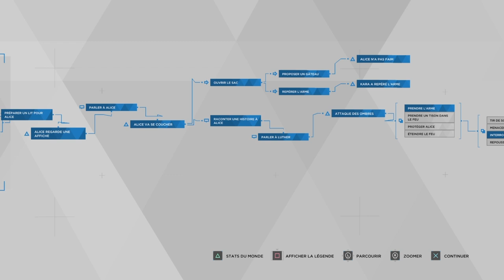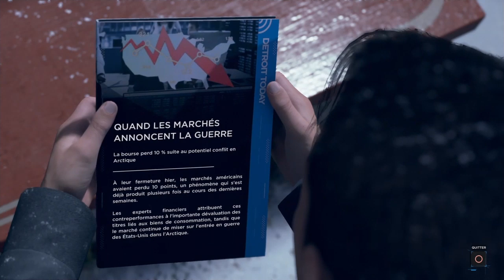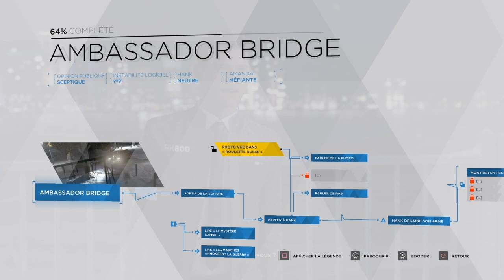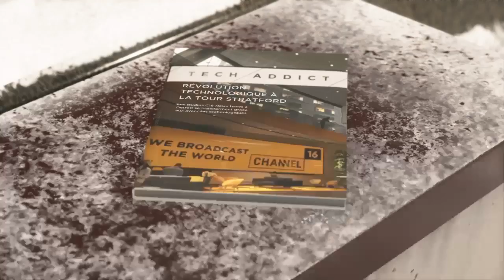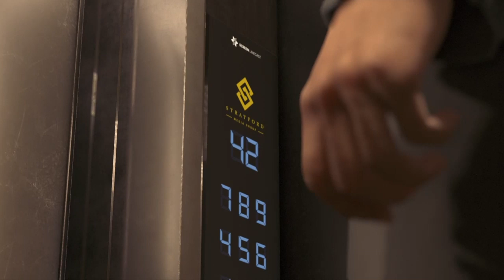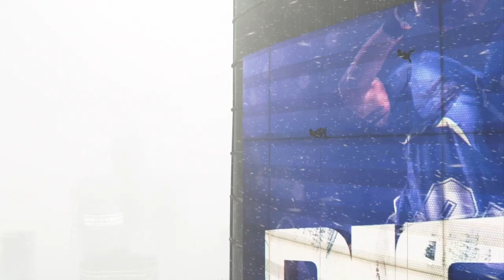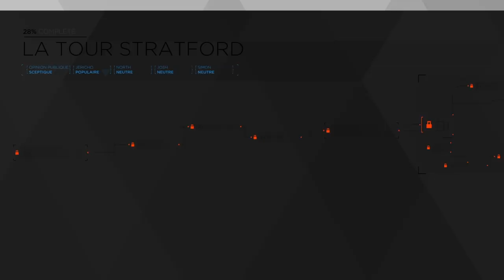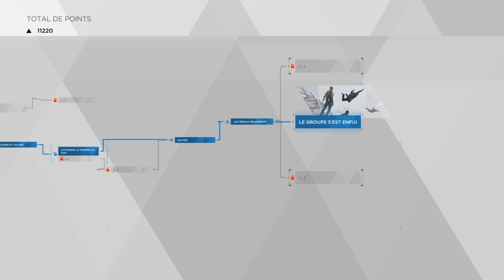DETROIT : BECOME HUMAN | EP 7